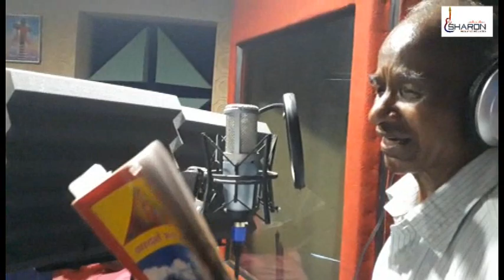अयुब के जीवन में संकट का पहाड़ टूटा .....// समुएल डांग//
The Song of Ajubs Life